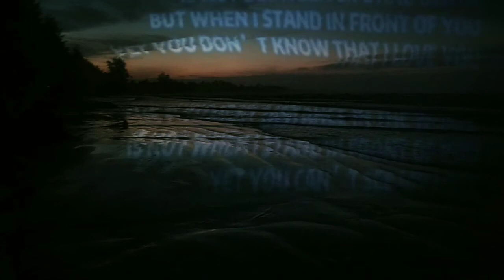Bikin Video Siluet di Pantai Syaima Tafarewar | RCHRDVlog Sarmi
Ketika senja mulai tiba saya berhasrat untuk buat video matahari terbenam
namun hasil videonya sangat aesthetic makanya langsung kepikiran untuk bikin video siluet saja